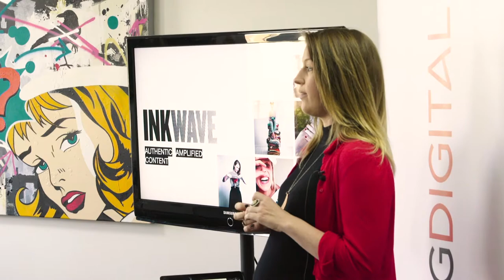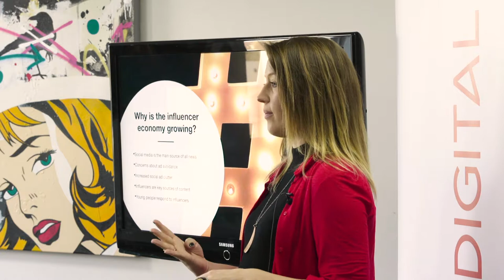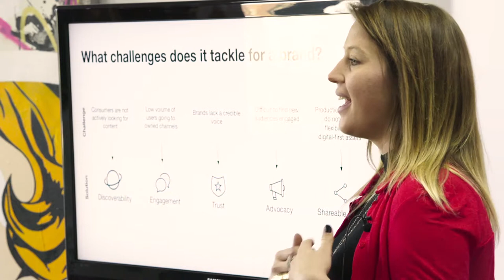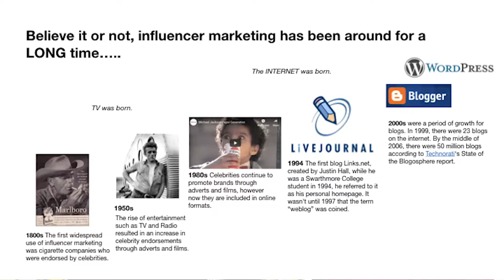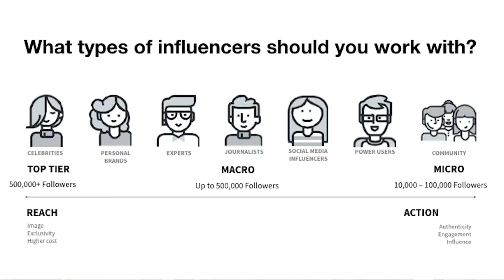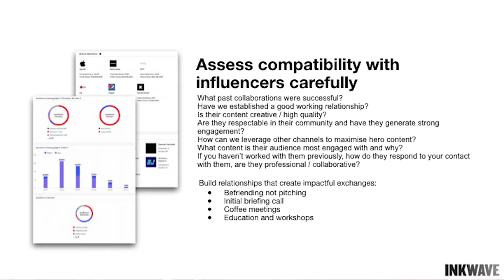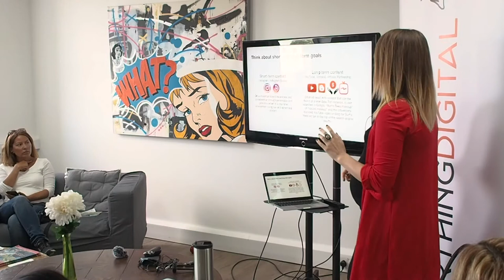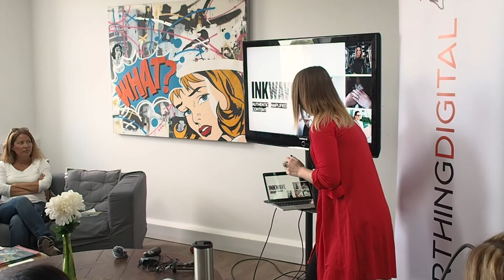The evolution of influencer marketing with Meagan Bickerstaff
Meagan Bickerstaff, founder of Inkwave - meaningful influencer marketing, gives insight into the world of influencers, why we need them and how an influencer marketing strategy is important for your online visibility.

WorthingDigital LunchtimeTalks event on May 10th at FreedomWorks, Worthing.

Theme:
Online visibility